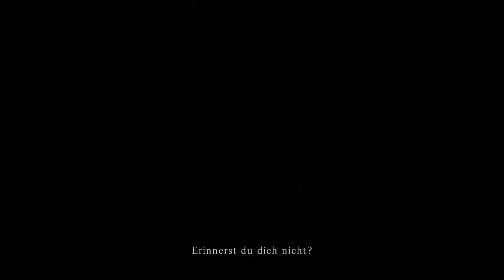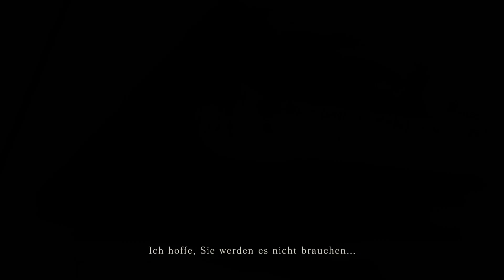Projekt Zero Die Maske der Mondfinsternis #05 / Die Geistertaschenlampe / PC Gameplay Deutsch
Lest PlayProjekt Zero, Die Maske der Mondfinsternis Gameplay PC Deutsch

Beschreibung:
„PROJECT ZERO: Die Maske der Mondfinsternis“ wurde 2008 als vierter Titel der Serie „PROJECT ZERO“ herausgegeben. In der Folge der Neubearbeitung von „PROJECT ZERO: Priesterin des Schwarzen Wassers“, wird das Meisterstück mit modernisierter Grafik zu neuem Leben erweckt.

Eine Gruppe von Kindern ist bei einem Festival auf der Insel Rogetsu auf mysteriöse Weise verschwunden. Zwar wurden sie gefunden, hatten aber ihr Gedächtnis verloren. Jetzt sind sie als Teenager auf die Insel zurückgekehrt. Die Mädchen verlassen sich auf die Camera Obscura, die unvorstellbare Schrecken aufzeichnen und speichern kann, sowie auf den schwachen Strahl ihrer Taschenlampe, als sie verschiedene Örtlichkeiten erkunden und Geister abwehren, deren Angriffe dem Versuch gelten, die Wahrheit hinter der quälenden Vergangenheit aufzudecken.

– Camera Obscura
Mit der alten Kamera können rachedurstige Geister abgewehrt werden, deren Macht in den Fotos eingeschlossen wird. Somit ist sie im gesamten Spiel ein unverzichtbarer Gegenstand. Die Camera Obscura kann als Waffe gegen Geister eingesetzt werden, indem der Sucher sie erfasst und Fotos gemacht werden, um ihnen Schaden zuzufügen. Sie spielt auch eine wichtige Rolle in der Untersuchung der Mädchen. Ihre Spezialkraft zeigt ihnen die Schlüssel, die sie auf ihrem Weg in neue Bereiche führen.

■ Besonderheiten
– Modernisierte Grafik
Filme und Charaktermodelle im Spiel wurden modernisiert, um die Geschichte und die Charaktere ansprechender zu gestalten. Außerdem ist die Grafik auch für die einzelnen Plattformen aktualisiert worden. Das Rendering von Schatten und der Strahl der Taschenlampe wurde verbessert, damit Spieler die Schrecken noch realistischer genießen können.